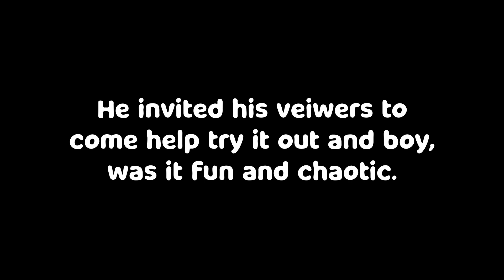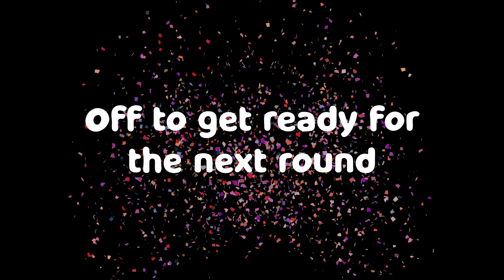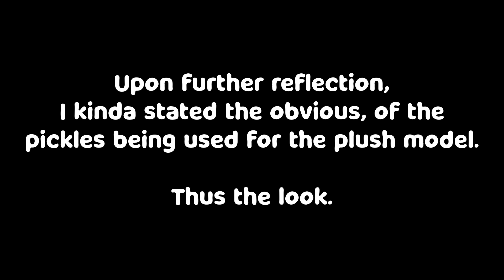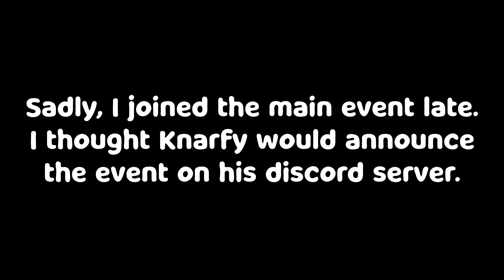Testing Out Your Weapon Ideas (Knarfy Event)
Eello everyone my name is Dexterkat and welcome back to another MC video. In today's video, Knarfy hosted a testing event to make sure everything was working before the main event (which is linked below). So, he invited his viewers to come help. It was a lot of fun taking part in it and I hope you all enjoy the video!!!

(Sadly, I can't remember some of the names of the songs used here)